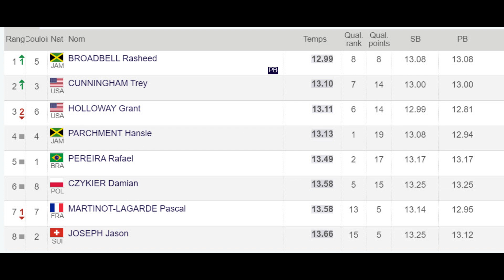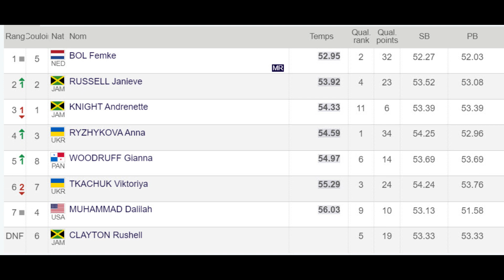Hansle Parchment Nearly False Starts & Rasheed Broadbell 12.99s Beats 110M Hurdles World Champion